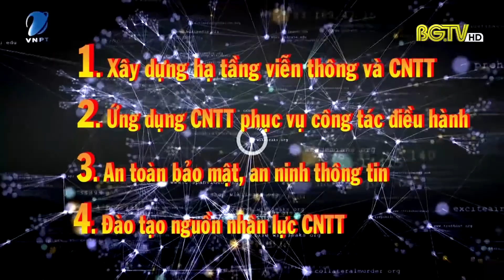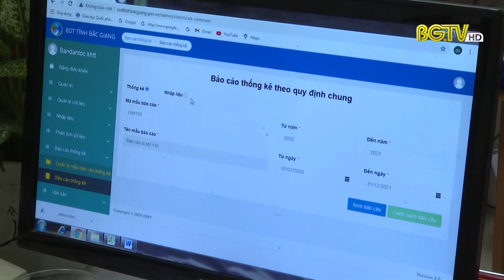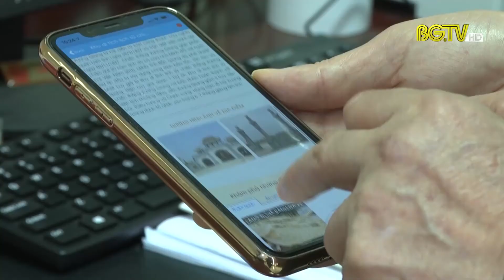Tăng cường hợp tác xây dựng chính quyền điện tử